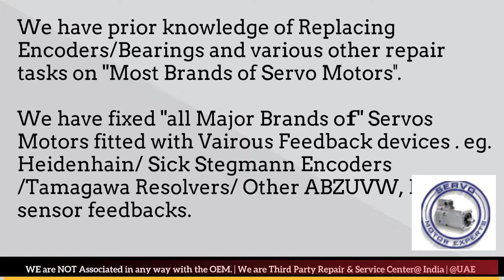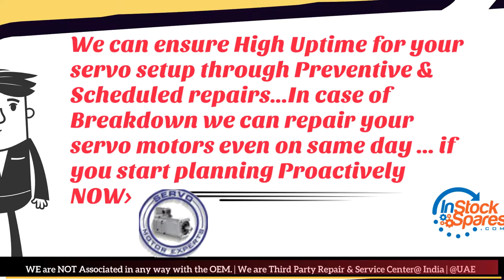Milacron Ferromatik Distributor Service Center Delhi India Encoder Adjust Motor Repair Delhi